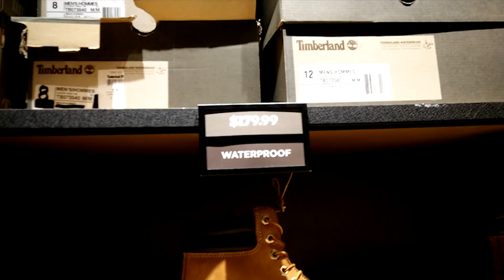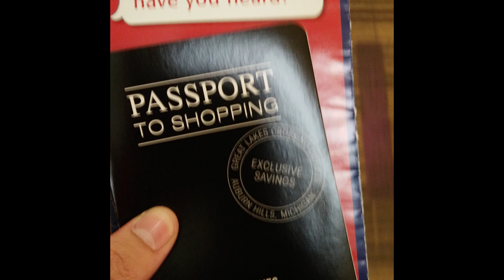Day #6: More shopping? | The American Diary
Still not much facetime but lots of shopping today! Check out the Timberlands and Curry 3's, along with a huge Nike store.